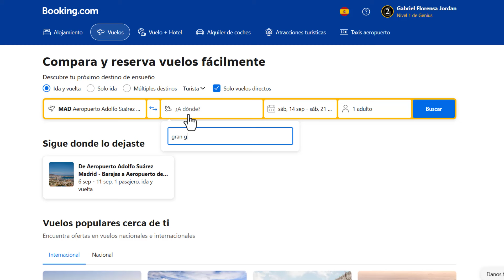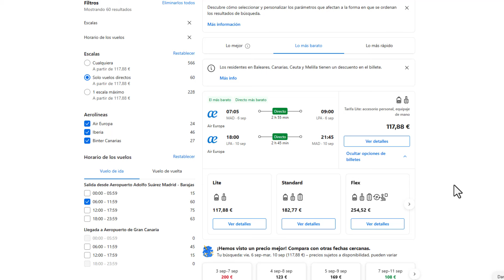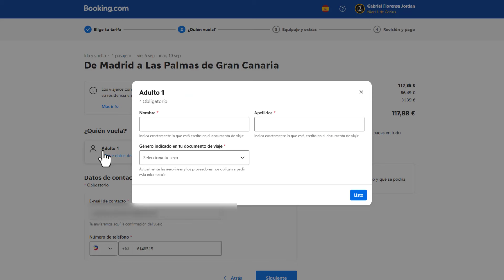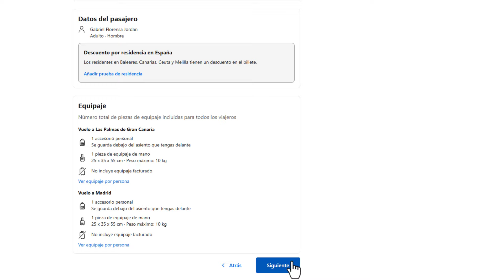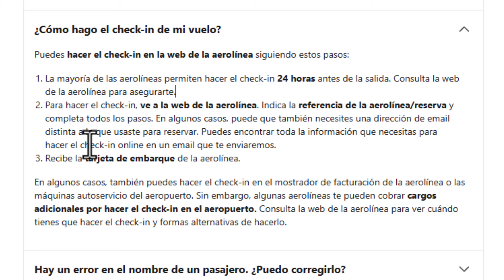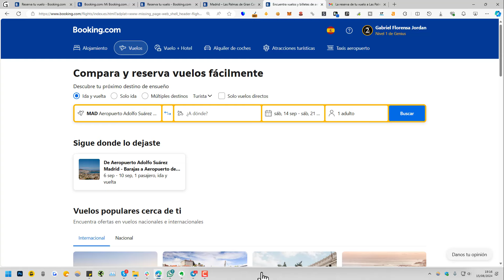➡️ Cómo COMPRAR VUELOS en BOOKING 2025 (Ejemplo Real)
✅ En este vídeo te explico cómo puedes comprar billetes de avión en Booking a través de su sección de Booking Flights. Con un ejemplo de una compra real.

NOTA LEGAL